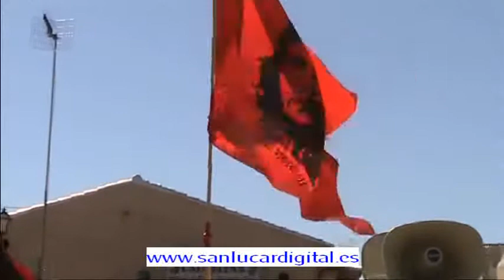1º de MAyo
Unas cien personas se manifiestan por las calles de Sanlúcar en el 1º de Mayo